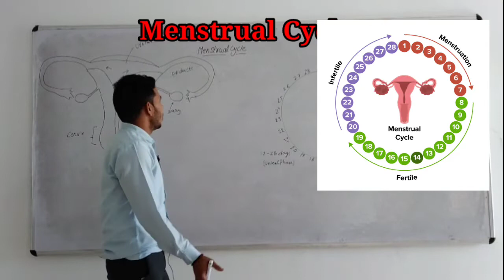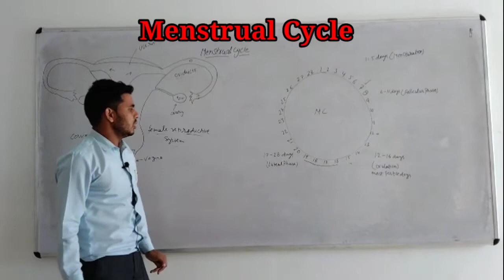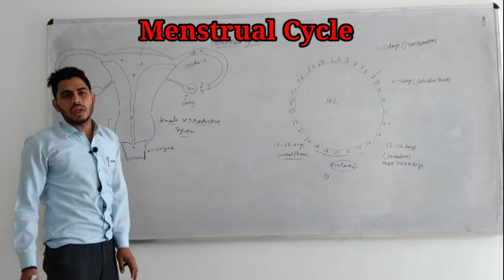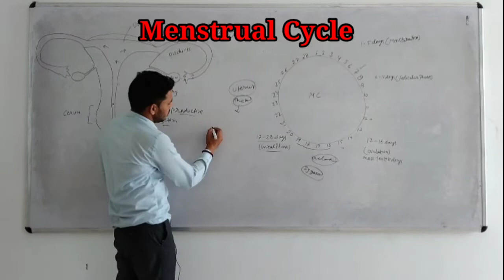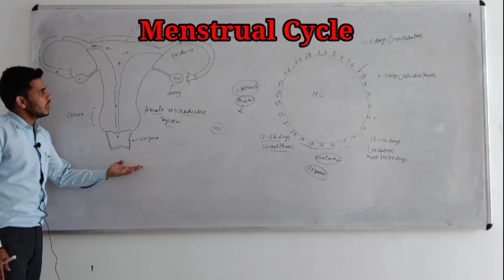🩺Menstrual Cycle/मासिक धर्म चक्र (Part-2) in Hindi/English📚 By:M.Ali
Hello friends!

welcome to you in our YouTube channel-Pharma Warrior Hub.

Title of the vedio - Menstrual Cycle/मासिक धर्म चक्

phase of menstrual cycle.
the day acount for menstrual cycle begins on the first day of the menstrual cycle when the blood start to come out from the vagina.
I  this section length of the menstrual cycle has been assumed to be 28 days (which is average among the women ) the entire duration is divided into four phases.

Menstrual phase (1-5 days )
Follicular phase (6-13days)
Ovulation phase ( Days 14)
Luteal phase (15-28 days)

illustrationof different phase of menstruation cycle are -Menstrual phase, Follicular phase, Ovulation phase, Luteal phase- Menstrupedia
Menstrual phase days (1-5 )

menstrual phase begins with the first day of the Menstruation and last till the end of 5 days of the Menstrual Cycle. The following event done in  this phase.

The uterus shed it's inner  lining of the soft tissue blood vessels which exist from the body to the  vagina in the form of menstrual cycle.

blood loss of 10 ml to the 80 ml is considered normal, may experience abdominal cramp, time due to the contraction of the uterine and the abdominal muscles to expel the Menstruation fluid. And more over.

visit on the channel

Your's M.Ali

Pharma Warrior Hub